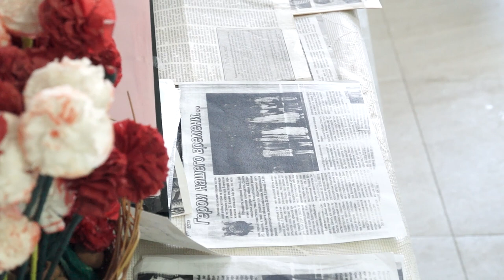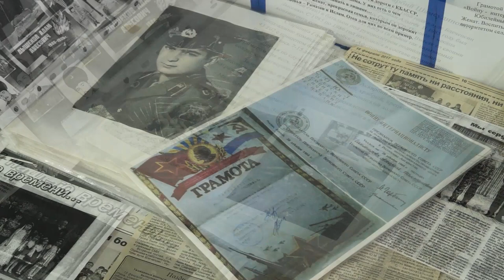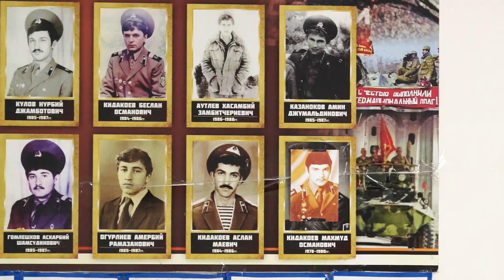15-02-2023 г День вывода Советских войск из Афганистана